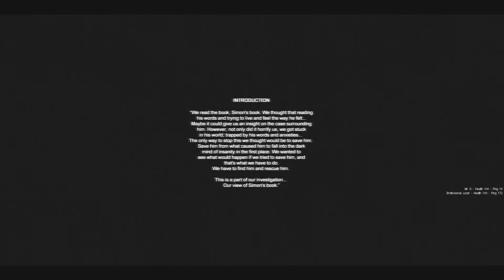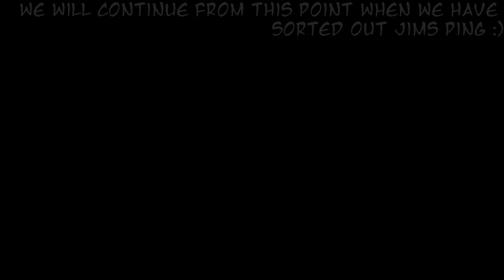Cry Of Fear Co-Op (With Brofessional Losers) : Part 1b... Still Having Issues, Yet We Soldier On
Me and Jim continue to attempt to run through the Cry Of Fear Co-Op Campaign.
I've adjusted the brightness this time ;)